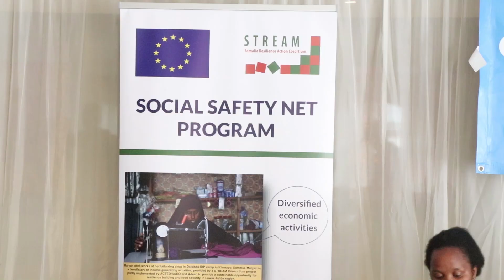WARKA UGU DANBEEYAY EE JUBALAND 2019 || Horseed Studio